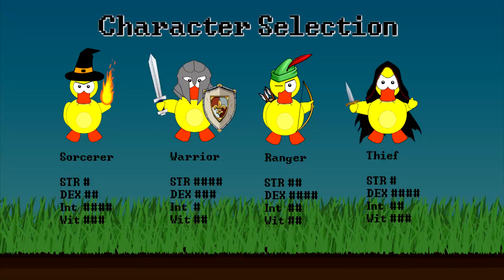Baldur's Gate 3: Arsenal Secreto dos Paladinos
Use o cupom pato10#

Link da Amazon

Ajude Grupos de Animais!